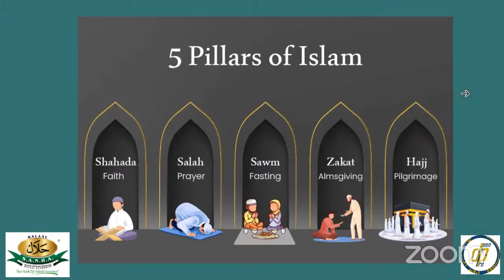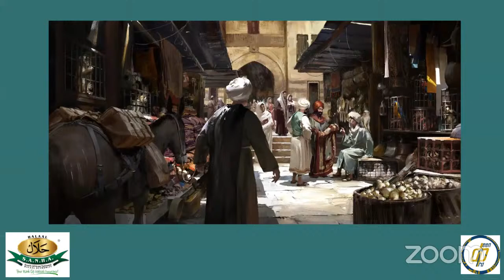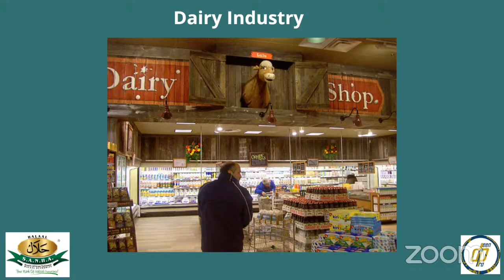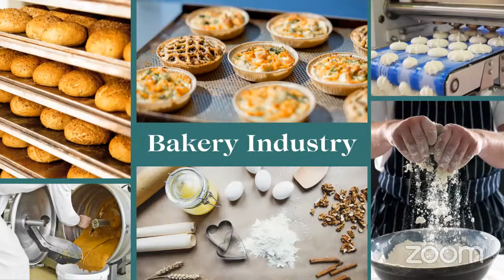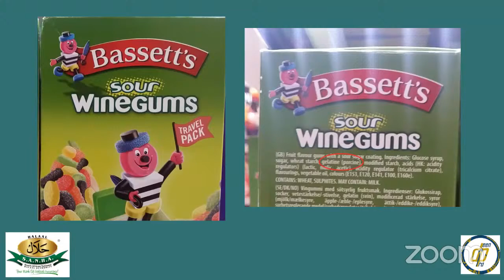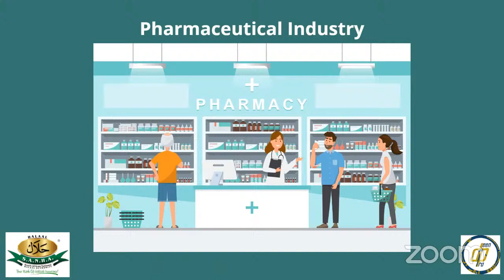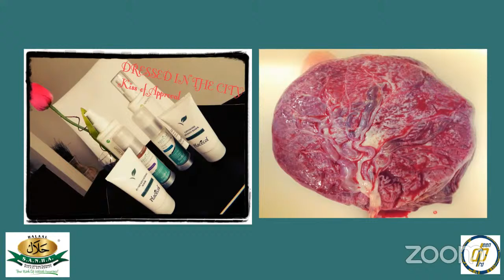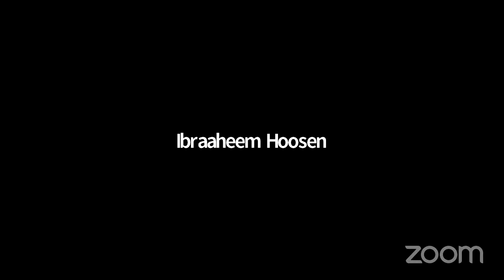Halaal and Haraam in Trade and Services Industries | ML MS Navlakhi